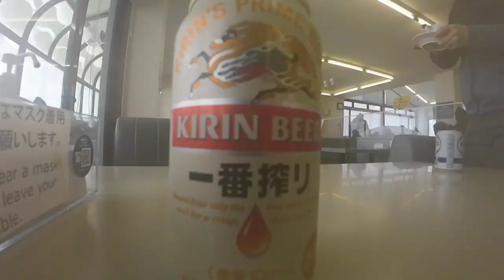Nozawa Onsen 24th January 2023